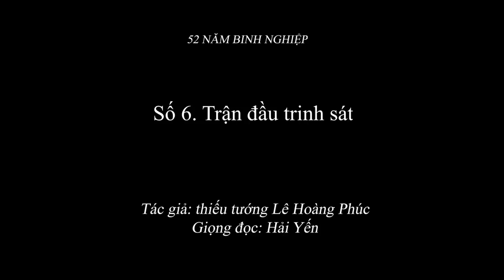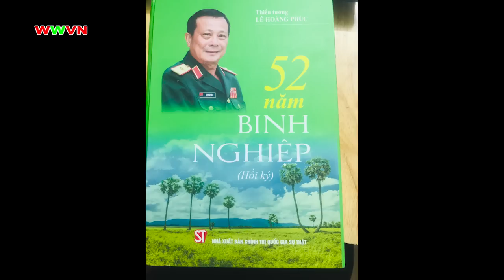2.058 (6) Trinh sát "mầm non" lần đầu làm nhiệm vụ